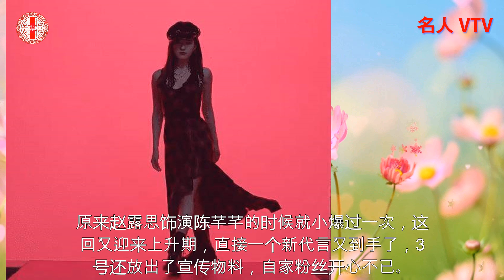赵露思《神隐》档期已定，剧情唯美，全员高颜值，古装剧又有盼头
赵露思《神隐》档期已定，剧情唯美，全员高颜值，古装剧又有盼头。电视剧《神隐》是一部什么样的古装剧？
是一部让人惊艳的神话传奇，《神隐》的剧情改编自星零的同名小说。